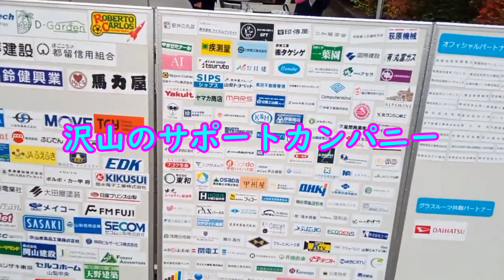2024FCふじざくら山梨ホーム開幕戦『階段の上に待つ景色を最高のものに』／1122プロジェクト【非公式煽り動画】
FCふじざくら山梨2024シーズンホーム開幕戦／1122プロジェクトの非公式煽り動画を制作しました

今回のBGM
フリーBGM「Will you still cry?」／作（編）曲 ： まんぼう二等兵